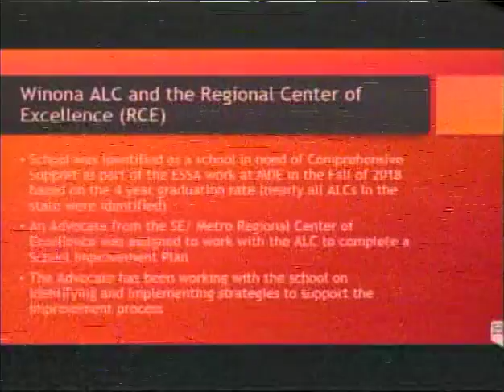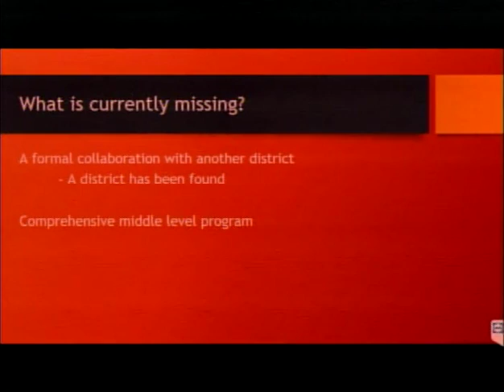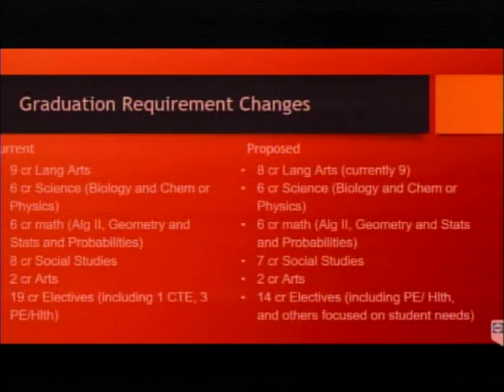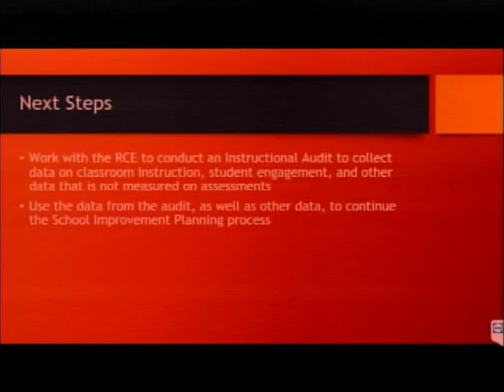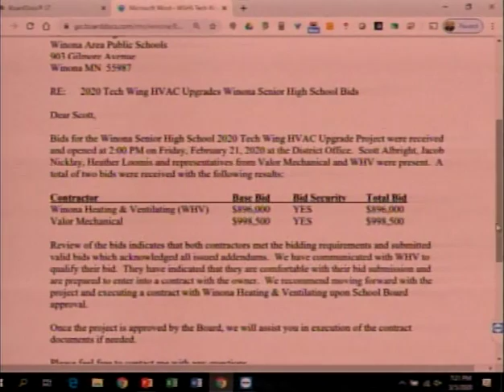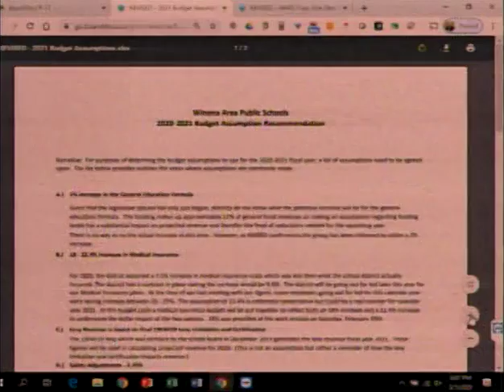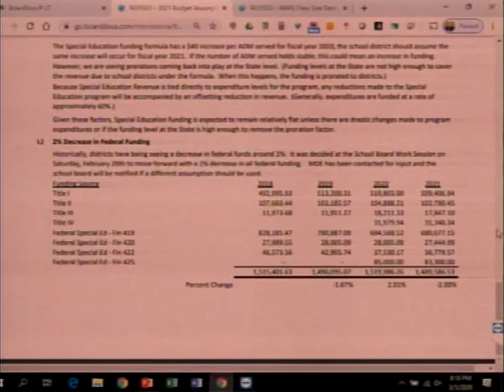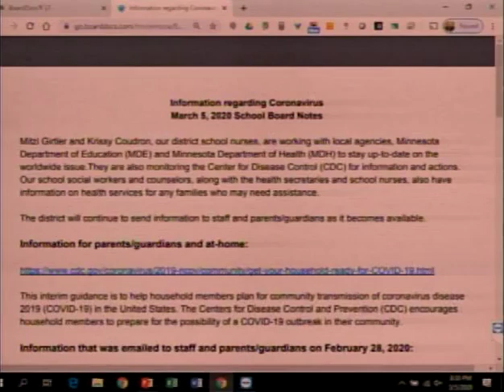Winona Area Public Schools - School Board Meeting 2020-03-05